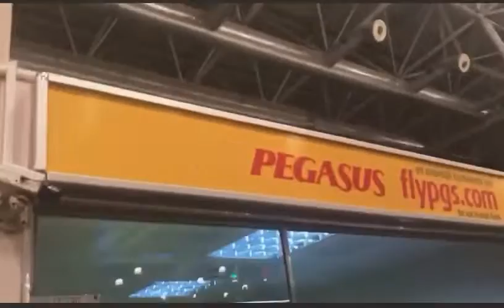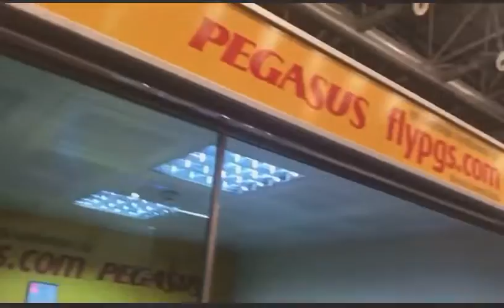Erzurum'da uçak seferleri iptal olunca hava alanı karıştı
‎TARIK kişisinden video